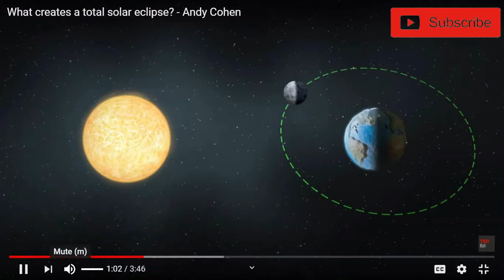चन्द्रमाको उत्पति कसरी भयो, चन्द्रमा नभएमा पृथ्वीमा के हुन्छ? What happen if Moon is Disappeared?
The brightest and largest object in our night sky, the Moon makes Earth a more livable planet by moderating our home planet's wobble on its axis, leading to a relatively stable climate. It also causes tides, creating a rhythm that has guided humans for thousands of years. The Moon was likely formed after a Mars-sized body collided with Earth.

Our moon is the fifth largest of the 190+ moons orbiting planets in our solar system.

Earth's only natural satellite is simply called "the Moon" because people didn't know other moons existed until Galileo Galilei discovered four moons orbiting Jupiter in 1610.

NASA currently has three robotic spacecraft exploring the Moon — Lunar Reconnaissance Orbiter and the twin ARTEMIS spacecraft (not to be confused with NASA's new Artemis program to send astronauts back to the Moon).
How the moon could have supported life
The idea that the moon could once have been habitable is based on a series of discoveries, mostly made within the past decade, that show the moon isn't as dry as we thought. There's probably still water ice in polar craters and water deposits trapped in the moon's interior.

Billions of years ago, there could have been good amounts of liquid water on the surface, the new study says.
To understand why, a bit of lunar history is needed. Sometime around when our solar system settled into its current layout — about 4.5 billion years ago — a proto-Earth and another planetary body likely collided and were vaporized, according to a paper published earlier this year.

As this theory goes, the super-heated doughnut of molten, vaporized rock and liquid — called a synestia — cooled, then the moon emerged, after which the remaining cloud of vapor condensed to form the Earth. For a long time after its formation, the moon was largely molten, with an ocean of magma spewing gases into its sky.

Those gases could have been enough to create an atmosphere. As that molten ocean finished solidifying (around 4 billion years ago), there could also have been deep pools of liquid water on the moon's surface. That time period, the new study suggests, was the first time conditions on the moon could have supported life.

The second time was during a period of intense volcanic activity 500 million years later — 3.5 billion years ago. That activity could have created an even more dense atmosphere with more water on the lunar surface, the study says. According to calculations cited in the paper, there could have been liquid water on the surface for 70 million years during that period, especially if there was a magnetic field protecting the moon from solar winds.
During both of these time windows, life may have already existed on Earth. We still don't know how organic material first appeared on our home planet. It could have been delivered to Earth by tiny meteorites, or life could have been the result of a chemical transformation at volcanic vents in Earth's oceans. Scientists also still don't know how common it is throughout the universe for conditions that support life to exist.

Some of the oldest evidence of life we have on Earth comes from fossilized microbes known as cyanobacteria. Somehow, certain precursor molecules — the chemical building blocks for life — fused together to form organic materials, which evolved eventually into those cyanobacteria. We don't know exactly how long that process took, but some researchers have estimated that it was less than 10 million years.

By that logic, there could have been enough time for something similar to happen on the moon. If organic material was there, life could have emerged during these two windows.

Even if there was no organic material on the moon during those years, they were periods of intense meteoric activity. Schulze-Makuch and co-author Ian Crawford wrote in the study that it's "expected that meteorites blasted off the surface of the Earth will have landed on the moon." So those meteorites could have brought microorganisms with them, which might have survived the crash if slowed down by an atmosphere.

But many doubts still linger
Although the idea of life on the moon is intriguing, we don't know if the factors noted in the study ever came together to enable life on the moon. Any efforts to find out more would involve an "aggressive future program of lunar exploration," the study authors wrote.